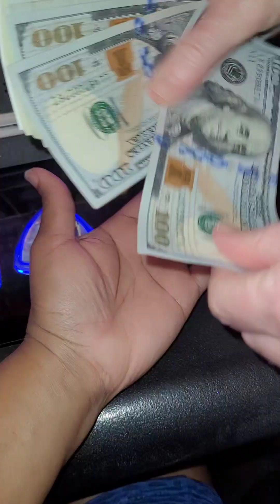JACKPOT HANDPAY! How To Get Free Food At The Casino WITHOUT FOOD CREDIT!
👇❗️Rules Below❗️👇

2)Turn On All Post Notifications✔️
3)Be An Active SUB (Likes,Comments,Shares)